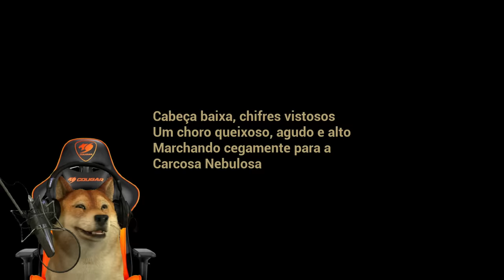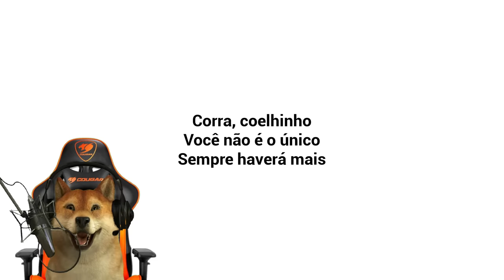O BEBÊ FICOU MALUCO! | The Baby in Yellow (nova atualização)